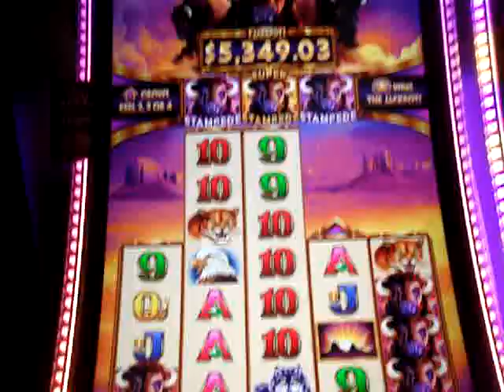BUFFALO SLOTS Play Las Vegas gambling